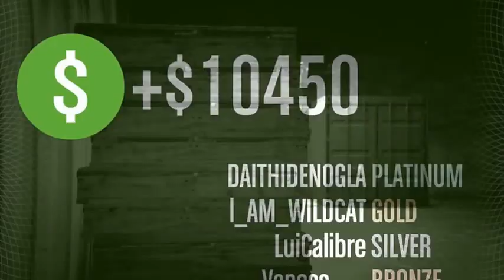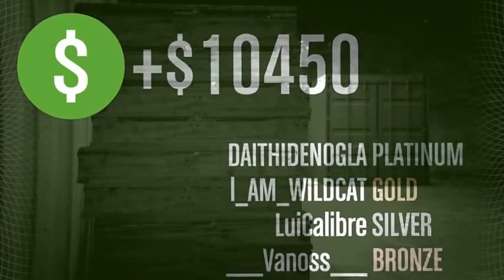VanossGaming Vanoss: GTA 5 Heists Funny Moments - Pacific Rim Job & The Bank Robbery!